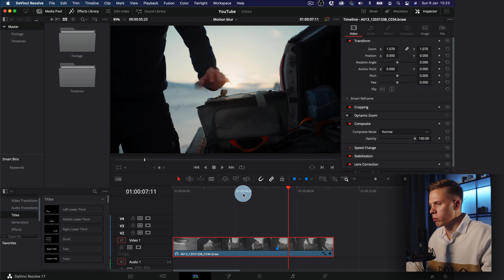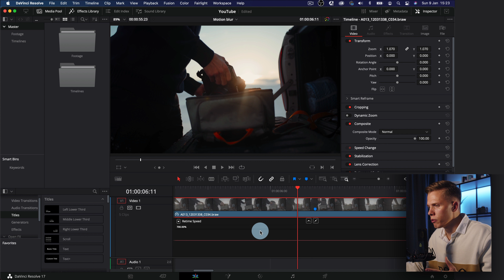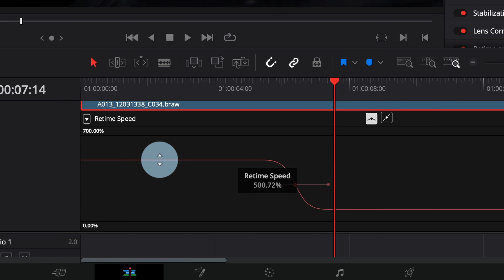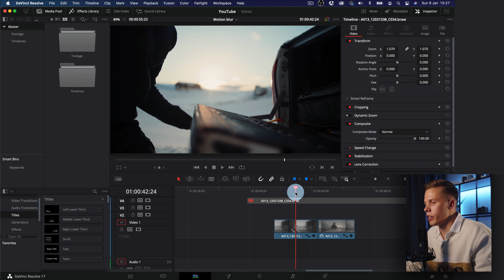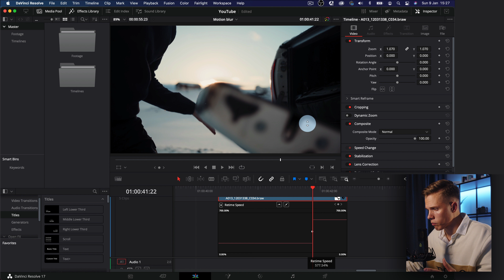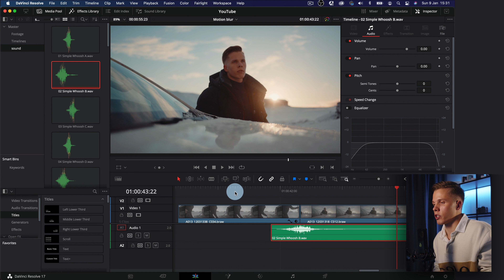Making Your Videos Better With SPEED-RAMPING | DaVinci Resolve Tutorial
Hey everyone! My name is David and I'm from Iceland.

Thank you for checking out my first tutorial video, hopefully one of many to come!

Check me out on socials if you want so see content from Iceland!